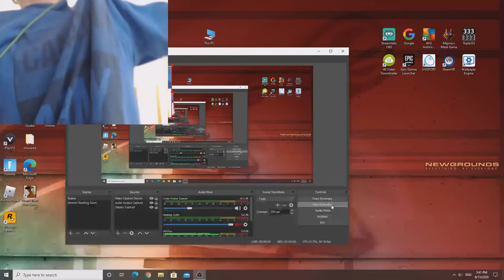Having Fun with the Funny Microphone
Had to do this Because of twomad.